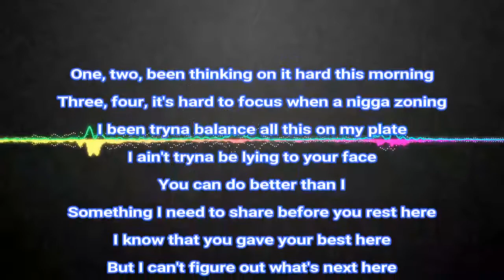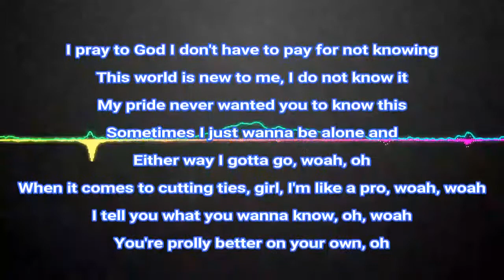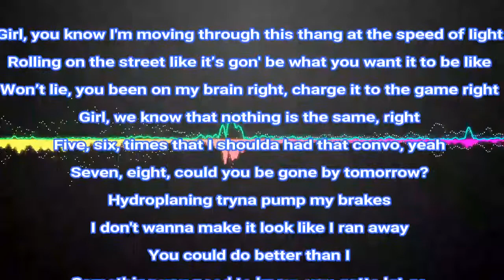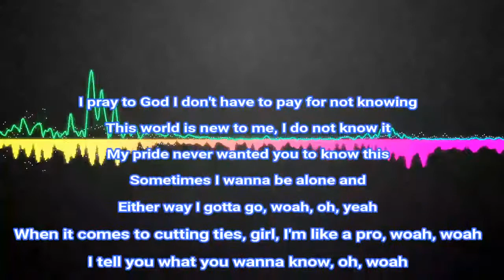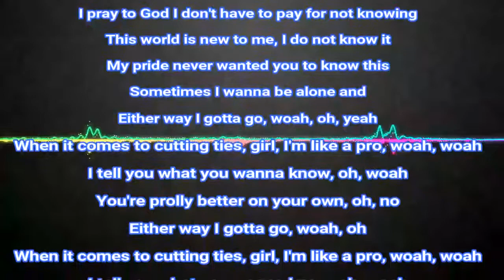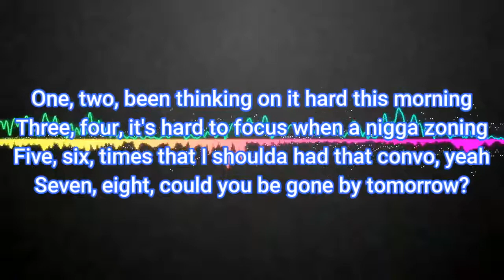6LACK - Cutting Ties [ Offical Song ] Lyrics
new song 6LACK - Cutting Ties [ Offical Song ] Lyrics
Hey ! Guys.

did u like this song then make a like - comment

Music video by 6LACK performing Cutting Ties. (C) 2018 LVRN/Interscope Records

tags.

english music
2018 english music
2018 english songs
hollywood music
2018 hollywood music
2018 songs
2018 music
latest music
best music
best songs
hit music
hit songs
top musics
top songs
hot music
hot songs
latest songs
hollywood songs